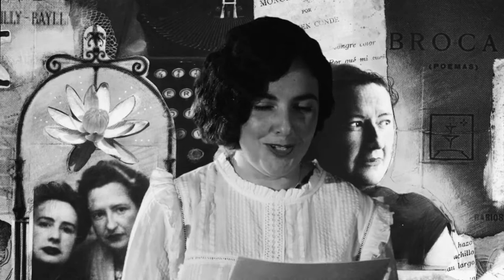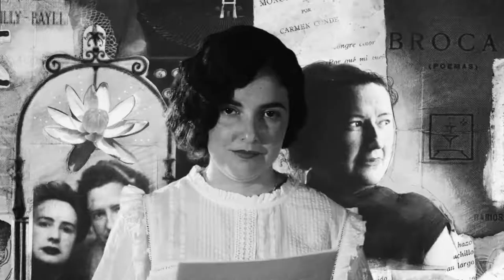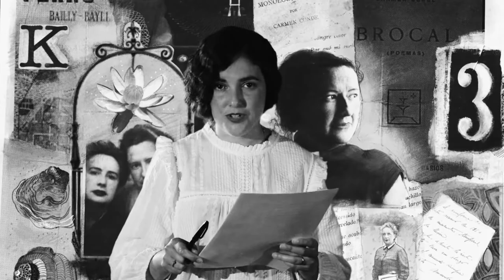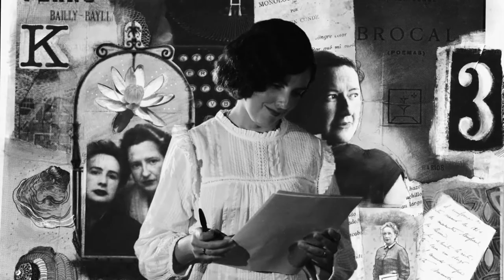Carmen Conde - Cartaviva 1